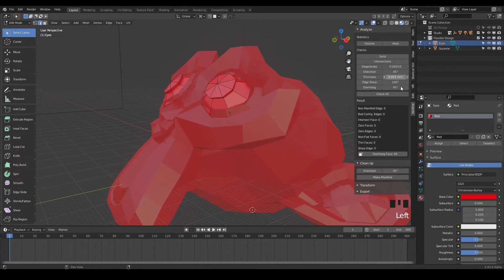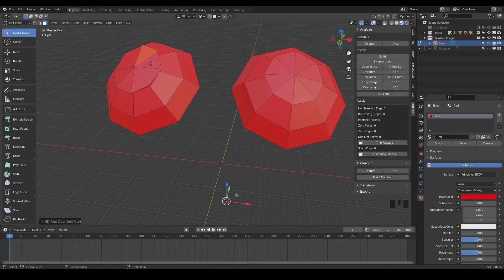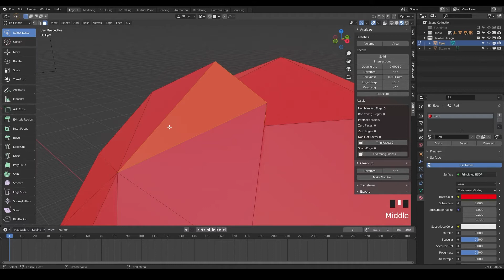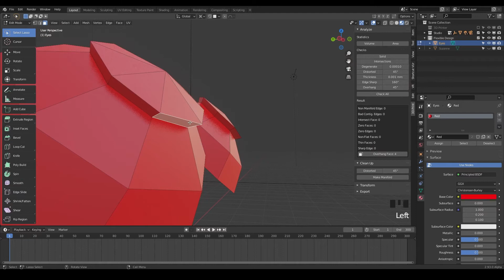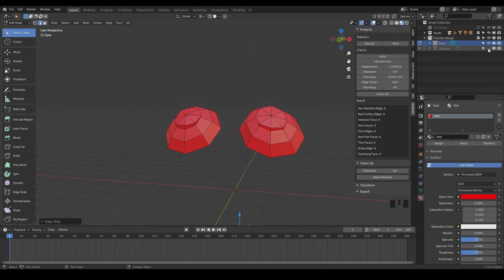Repair Your 3DPrint Design (EASY) | Blender for 3D Printing